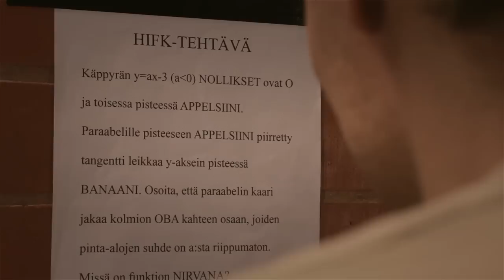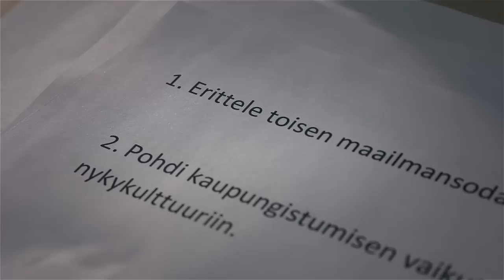Vaskivuoren Lukion Abivideo 2015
Vaskivuoren Lukion vuoden 2015 abishowssa esitetty Abivideo.

OHJAUS
Severi Laine
Tatu Pääskynen
Joni Lintula

KÄSIKIRJOITUS
Severi Laine
Tatu Pääskynen
Joni Lintula

NÄYTTELIJÄT
Eetu Nousiainen
Clas Salonen
Marko Kalmari
Tero Kokkila
Mikko Seppänen
Matti Airaksinen
Petteri "Maisteri" Granat
Kaisa Andersson
Venla Porras
Sanni Forsblom
Simo Kauppinen
Joe Viljanen
Alvar Havia
Nelli Nissinen
Hanna Nyholm
Antti Tuhkala
Sauli Norja
Iiris Karhama
Jami Ritakorpi
Jesse Nikkanen

KAMERA
Marcus Liljestrand

VALO
Arttu Lahtiharju

VALOASSISTENTTI
Max Mäkinen

ÄÄNI
Arttu Lahtiharju
Kaisa Andersson

ROOLITUS & TUOTANNON KOORDINAATTORI
Hanna Nyholm

EDITOINTI
Severi Laine
Tatu Pääskynen
Joni Lintula

GRAFIIKKA
Tatu Pääskynen

AVUSTAJAT
Iiris Karhama
Kaisa Andersson
Max Mäkinen

SUURET KIITOKSET
Vaskivuoren Lukiolle &
Abitoimikunnalle